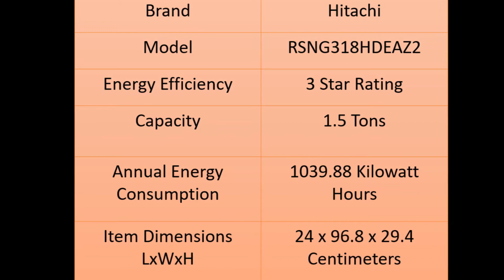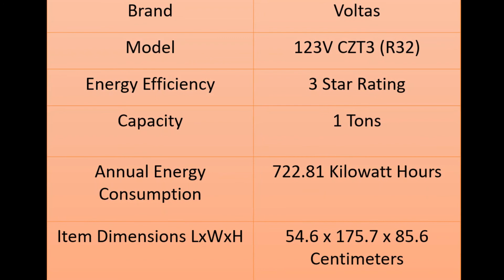Top 5 Best AC's in India 2021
Hello Viewers,
 In this video, if you are in search for Best AC in India 2021 then you came to the right place. In today’s video I am going to cover top 5 best AC in India 2021 based on capacity-(0.8 tons,1.5 tons,2 tons), energy efficiency with best brand ratings.
 So if you want to buy or purchase AC (Air Conditioner), make sure to watch this video till the end and you will get best AC.

Best Buying Links:

Blue Star 0.8 Ton 3 Star Inverter Split AC

Hitachi 1.5 Ton 3 Star Inverter Split AC

Haier 1.5 Ton 3 Star Split AC

LG 1.5 Ton 5 Star Inverter Split AC

Voltas 1 Ton 3 Star Inverter Split AC

(Best Home Appliances Must Buy For Your Home)

Queries solved in this video:
1. Which is best ac in india 2021?
2. Which is best ac in india?
3. Which is best air conditioner?
4. Which is best split ac in india 2021?
5. Which is best ac to buy in india 2021?

Hope you got the complete details. Have a good day.